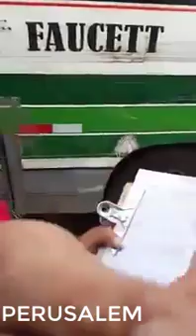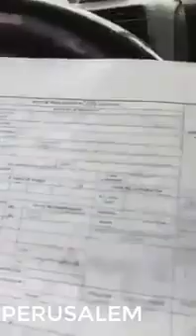Intervienen a bus injustamente